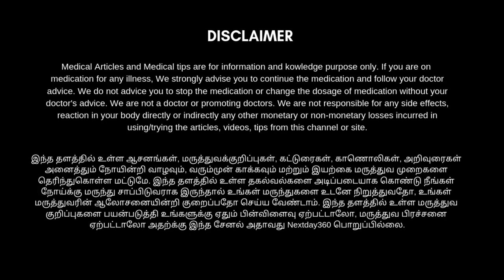தலைவலி சீக்கிரம் சரியாகவில்லையா இதுதான் காரணம் | Headache relief | Headache causes | Next Day 360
பொதுவாக தலைவலி வருவதற்கு பல காரணங்கள் உண்டு ஆனால் நம்மில் பலரும் அந்த காரணங்களை அறிந்து கொள்வதில் ஆர்வம் காட்டாமல் அதனை ஏதோ ஒரு வழியில் சரி செய்து விட வேண்டும் என்று எண்ணுகின்றனர்.

இப்படி பல வழிகளில் முயற்சித்த பின்பும் பலனளிக்காமல் தலைவலி தொடர்ந்து கொண்டே இருக்கிறது பின்னர் அவஸ்தையும் படுகின்றனர். எப்பொழுதுமே ஒரு பிரச்சனைக்கு மூல காரணத்தை ஆராய்ந்து அதற்கு ஏற்ப நடந்து கொள்ளும் போது அந்த பிரச்சனைகள் தொடர்வதில்லை.

அதேபோலத்தான் தலைவலிக்கு உண்டான காரணங்களை முதலில் நாம் கண்டறிய வேண்டும் நமக்கு ஏற்பட்டிருக்கக் கூடிய தலைவலி எதனால் என்பதை அறிந்து கொள்வதற்காக தான் இந்த காணொளி. இந்த காணொளியை முழுமையாக பார்க்கும்போது உங்களுக்கு எந்த காரணத்தினால் தலைவலி உண்டானது என்பதை அறிய ஒரு வாய்ப்பு கிடைக்கும். பின்பு அதனை சரி செய்வதன் மூலமாக தலைவலி பிரச்சனையிலிருந்து முழுமையாக வெளிவர முடியும்.